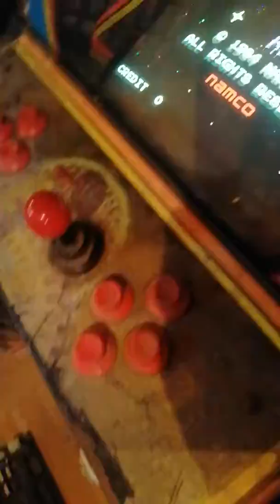GAPLUS No jamma Original Namco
Test Working 03.08.19